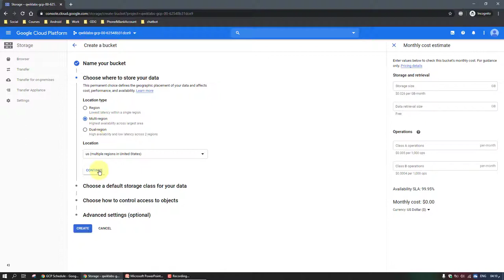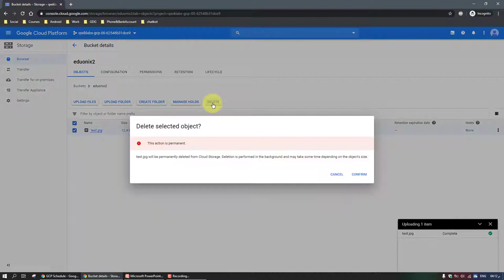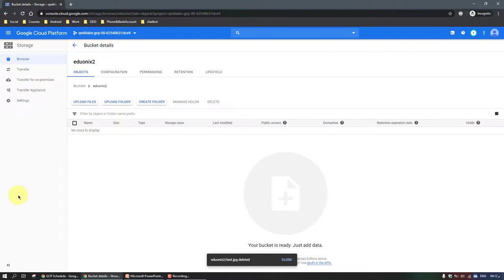14 - Upload an Object into the bucket | Cloud Storage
In this video, we will add an object to your bucket. For this lab the object is an image.